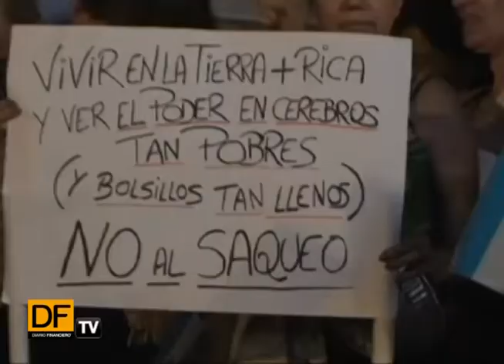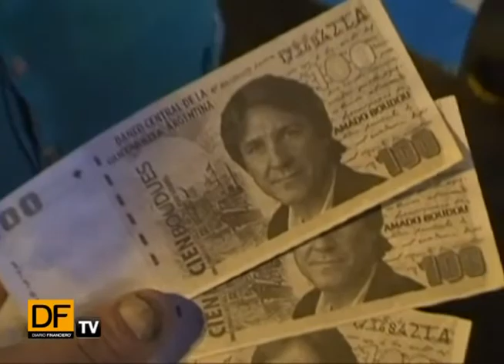Juan Carlos Scapini, y Argentina: "Default es una palabra que hay que descartar, por el momento"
El economista explica que el Banco Central del país puede hechar mano a sus reservas para pagar sus deudas, sin embargo la situación que vive la economía hace urgente medidas concretas.